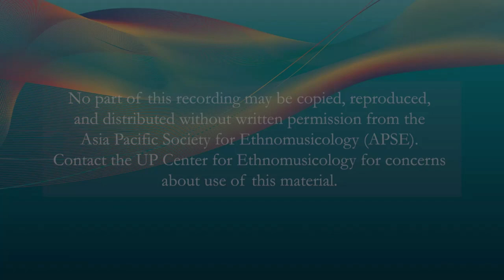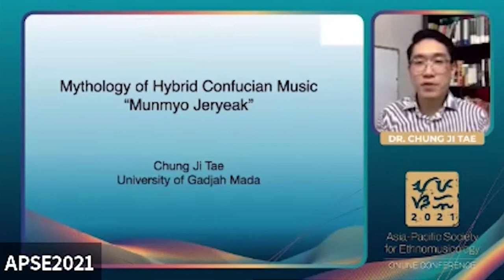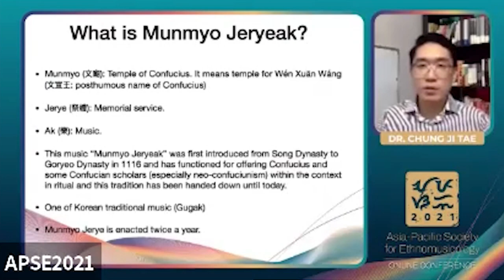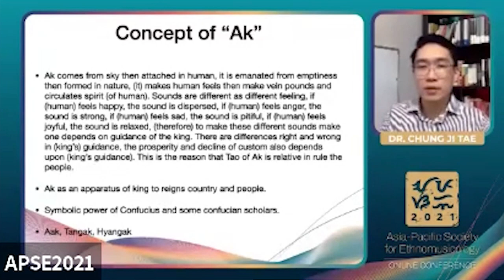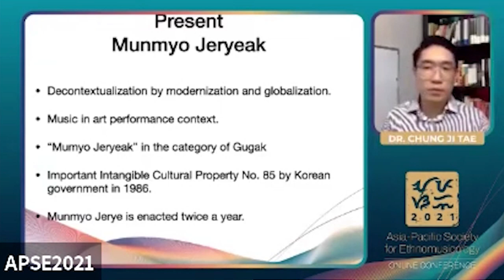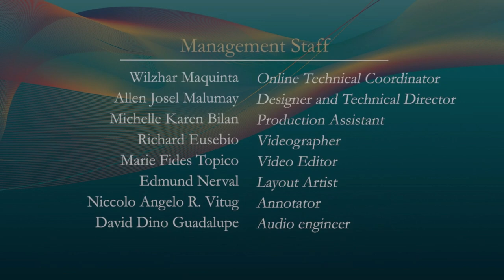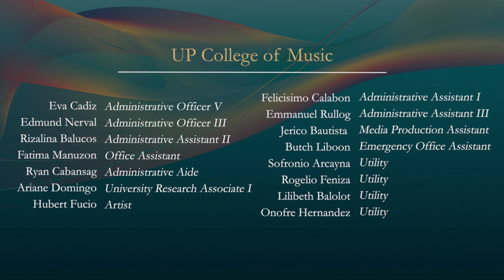APSE 2021 | Day 2 | Panel 4 BOUNDARIES | Chung Ji Tae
November 13, 2021 | Day 2 | Panel 4 BOUNDARIES

Presented by
Chung Ji Tae
“Mythology of Hybrid Confusian Music ‘Munmyo Jeryeak’”

Abstract
The conceptual paradigm of court music today in Korea differs from that during the Joseon dynasty era. Music has developed into a concept “art” alongside other forms such as dance, theater, painting, visual art, sculpture, and architecture and it is such a global paradigm in art field. In general, traditional music education embraces musicological paradigms and decontextualized as performance practices from original concept in Joseon dynasty. Before being influenced by the Western world, music (especially ritual music in palace) in the Joseon dynasty adhered to Confucian ideologies, especially Neo-confucianism. “Akhak gwebeom” (1493) is a treatise on music in Joseon dynasty which is written by Sung-Hyun (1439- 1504). This book depicts most of the musical instruments in use at the time. Also it describes definition and concept of “Ak” (music) which is constructed by the concept of Confucianism, different concept with modern performing art. In 1116, the Goryeo dynasty received music practices with some musical instrument from the Song dynasty. This music, “Munmyo Jeryeak”, has functioned for offering Confucius and some Confusian scholars (especially neo-confucianism) within the context in ritual and this tradition has been handed down until today. The resulting musical hybrids were used as ritual music throughout the Goryeo and Joseon dynasties. This paper explores Confucian mythology through the hybrid form “Munmyo Jeryeak” with semiotic analysis.

II. BOUNDARIES
This topic further defines the boundaries that separate each and every expressive tradition from one another and articulate their distinctions from one another. These may come in the form of genres or classifications of practices according to their uses and functions in the different cultures. Boundaries can also be defined in terms of their affiliations with other artistic traditions, such as poetry, dance, drama, as well as other cultural practices, like religion and other rituals, sacred or secular. What is important to discover, reveal and share in this particular topic is the variety of the modes of practicing these expressive acts within the contexts in the social life of each and every community.